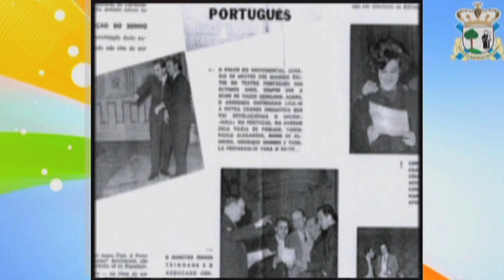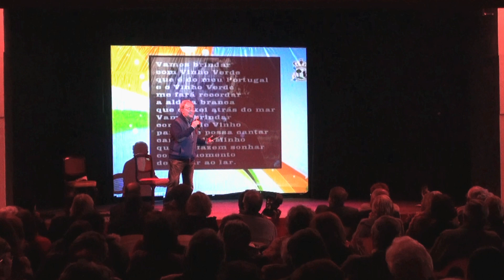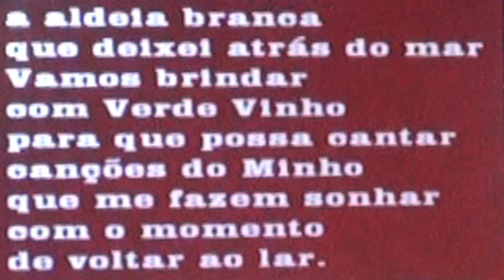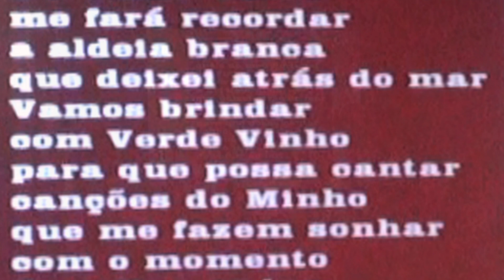PAULO ALEXANDRE, TROFÉU PINHEIRO DE OURO DA SCMVP, 26.11.2011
Reportagem TVP realizada por Nunes Forte do tributo a Paulo Alexandre, o criador de "Verde Vinho" na NOITE DE FESTA da SCMVP de 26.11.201